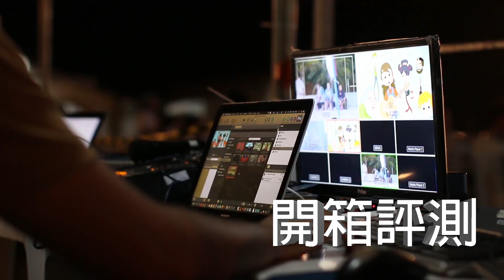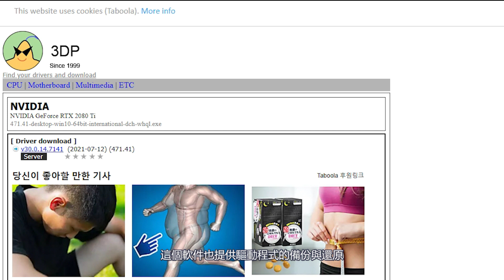【小夜】2021最好用的系統驅動檢測軟體 不要再使用大陸軟體 避免被綁架『夜享#59』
2021極度推薦免費繁體

每週上片兩部 不定時直播

【下載網址】
YT法規全面修正連結
若有需要請私訊我IG
並說明從哪一部影片來的

📺【小夜】宅男天堂?這個人家有台娃娃機?! 25歲買房 客廳臥室開箱分享『夜家開箱#2』

【相關連結】